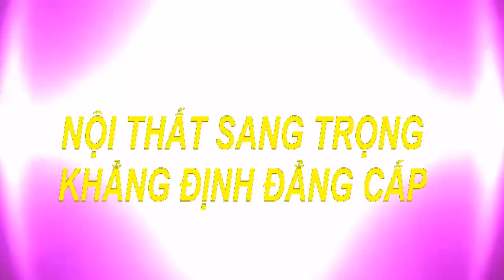Mẫu Phòng Karaoke Đẹp Nhất ,Mới Nhất Hiện Nay Mẫu 411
Được Tư Vấn MIỄN PHÍ.
♥♥  TỰ HÀO LÀ ĐƠN VỊ HÀNG ĐẦU TRONG LĨNH VỰC;
♥ ♥ CHUYÊN NGHIỆP _SANG TRỌNG_HIỆN ĐẠI_UY TÍN  CHẤT
    LƯỢNG TÍNH THẨM MỸ CAO.
♥ ♥ CHÚNG TÔI LUÔN CAM KẾT:
  ►Luôn cập nhật những mẫu phòng mới nhất ,hiện đại nhất, sang
  trọng nhất ,vip nhất ,đẹp nhất và độc đáo nhất với những chất liệu
  cao cấp
  nhiều năm kinh nghiệm sẽ đáp ứng được mọi nhu cầu của quý
  khách.
♥ ♥ Nội Thất Karaoke-Bar TQ luôn luôn cập nhật Xu Hướng Thiết Kế
 Phòng Karaoke Mới Nhất 2018,Mẫu Phòng Karaoke Mới Nhất,Mẫu
 Phòng karaoke Đẹp Nhất,Mẫu Phòng Karaoke Vip Nhất,Phòng
 Karaoke Công Nghệ Hiện Đại Nhất,thiết kế nội thất karaoke,Mẫu
 Phòng Karaoke Tân Cổ Điển,Mẫu Phòng Karaoke Cổ Điển, Mẫu Mini
 Bar,Mẫu phòng Bay,Thiết kế thi công nội thất karaoke -Bar chuyên
 nghiệp, Mẫu Phòng karaoke cổ điển đẹp nhất hiện nay ,phòng
 karaoke phong cách hoàng gia, phòng karaoke phong cách hiện đại
 để đáp ứng được mọi nhu cầu của quý khách.